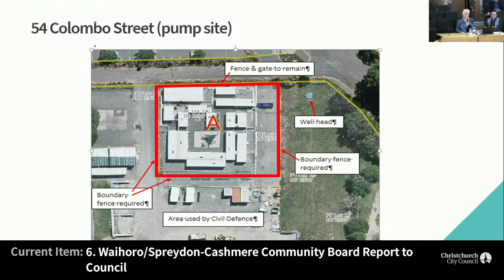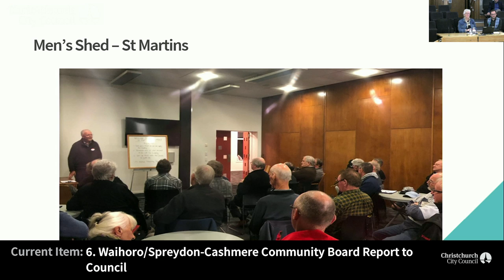11.07.19 - Item 6 - Waihoro/Spreydon-Cashmere Community Board Report to Council